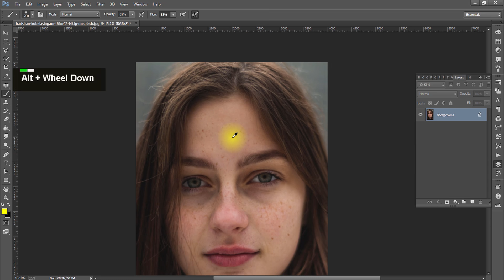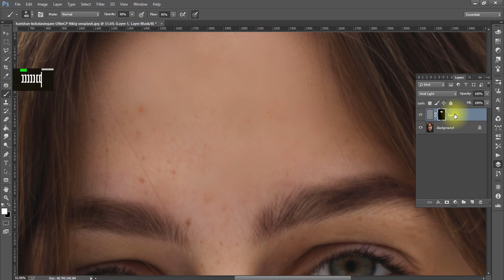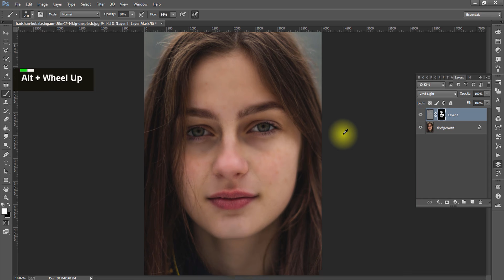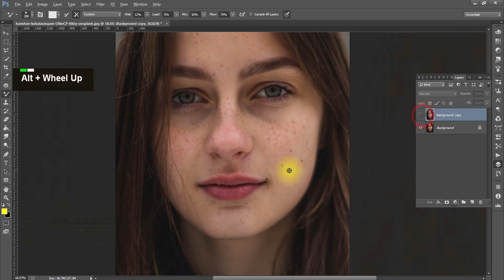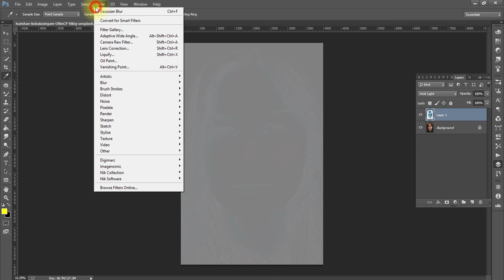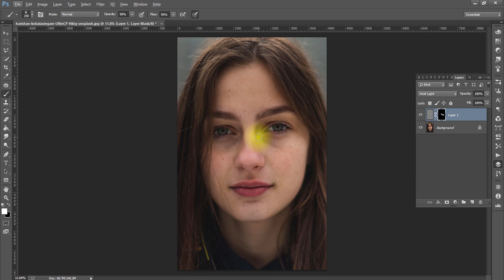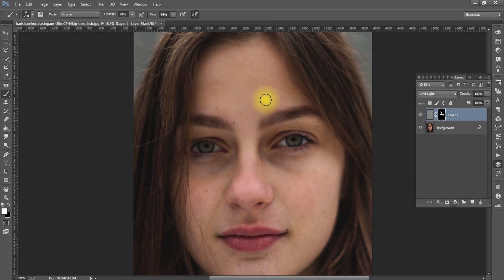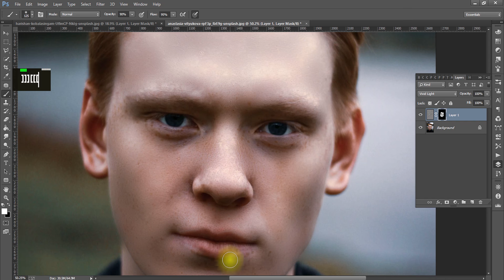High-End Skin Retouching only 30 second.কিভাবে একটা ছবির মুখ পরিষ্কার করা যায়। _Photoshop cc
AMAZING way to smooth skin, with the skin texture still intact and beautiful in Photoshop CC. Using this quick high-end skin retouching technique, make the skin look as if airbrushed, in one minute or less. Also, at the end of the video, I'll show you how to do the same thing in 30 seconds or less!

Here's the thing, make sure you do all kind of blemish removal, wrinkle removal or mole removal from the face before applying this technique because you don't want to apply any kind of skin smoothing above blemishes. Hope it helps!